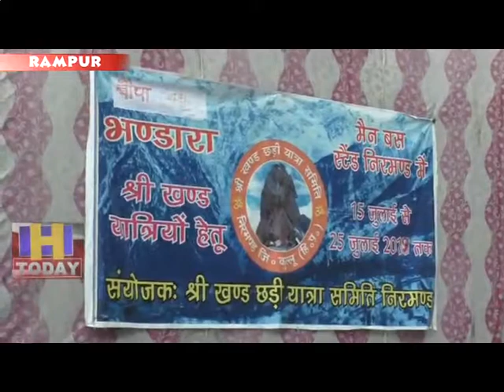27 JULY SPEED 3